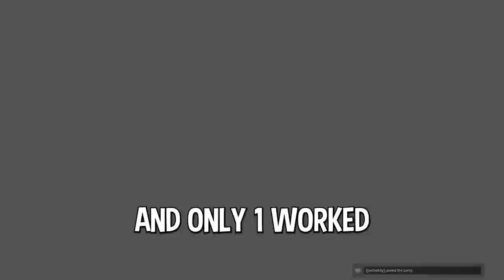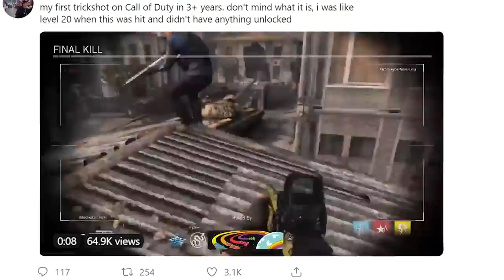The BEST Modern Warfare Killcams EVER!!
20,000 LiKeS?!?1

Hey guys! this is my first ever Call of Duty Modern Warfare Killcam video! You guys Liked my Black Ops 2 Funny Moments and Black Ops 3 Killcam videos, So here is one on the new game! let me know what you think of the video and the outro!
I set a goal for 20,000 Likes.. that's a lot..